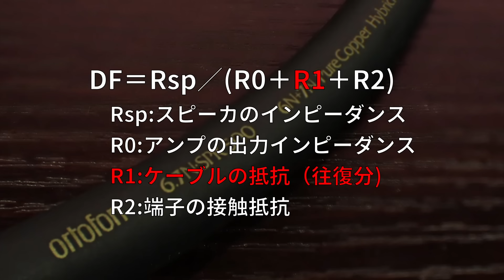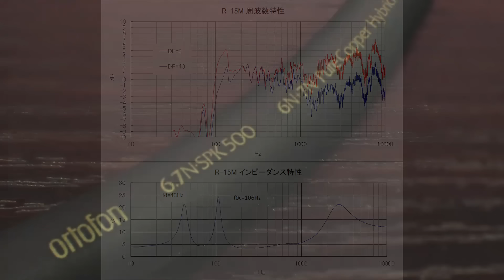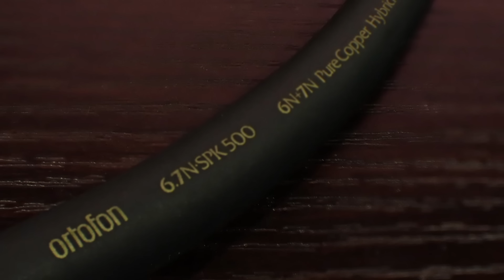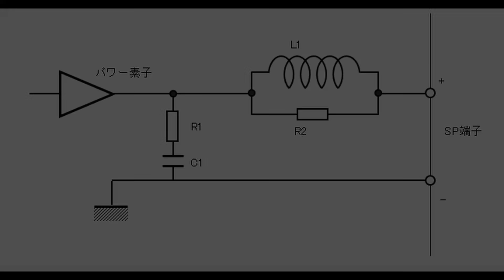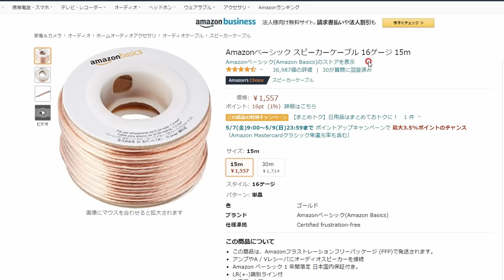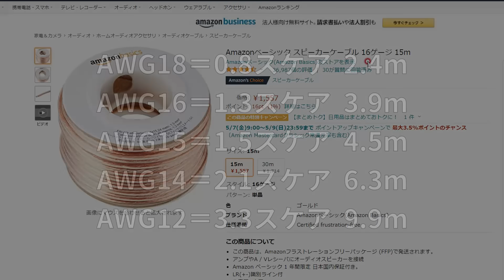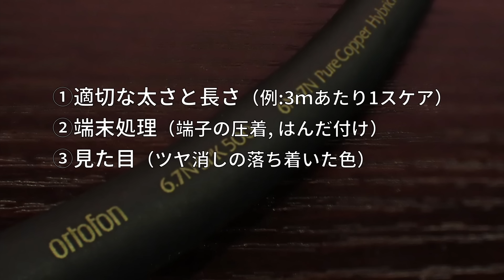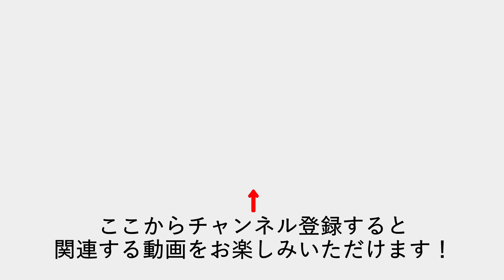スピーカーケーブルの正しい選び方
スピーカーケーブルで音が変わる理屈と選ぶときの注意点を詳しく解説。ダンピングファクター、静電容量、振動、ノイズ、表皮効果、導体純度の影響を説明。高価なケーブルの存在意義について考えます。

**参考購入先**
フルテックhμ-2t
カナレのスピーカーケーブル
スズメッキ線AT7422
圧着端子

**目次**
00:00 イントロ
00:21 ダンピングファクター(DF)と音の関係
02:12 DFに注目したケーブル選び
03:06 静電容量、振動、ノイズ、表皮効果って影響するの？
03:59 導体の純度が高いと音の純度も高くなる？
05:10 ツイストペア スターカッドの効果は？
05:59 見た目の重要性
08:56 端末処理について
10:16 SPケーブルの結論